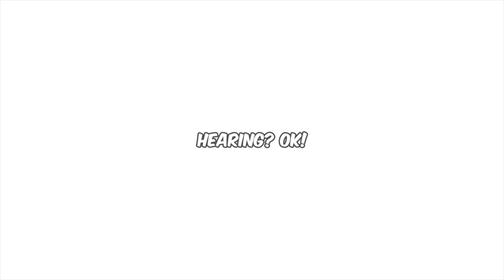보청기 리시버(Receiver)에 있는 귀지방지망 교체하는 방법ㅣ포낙보청기 [CeruShield Disk] 편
보청기 리시버(Receiver)에 있는 귀지방지망 교체하는 방법! 포낙보청기 편.
보청기 고장의 많은 부분이 리시버에서 발생하고, 리시버가 고장나는 주 요인은 귀지(Earwax)라고 볼 수 있습니다.

따라서, 보청기의 리시버에는 귀지 유입을 막아주는 귀지방지 필터가 장착되어 있으며, 보통 보청기의 소리 크기가 작거나, 음질이 답답할 때 필터를 교체합니다. 하지만, 귀지가 많은 분들은 적어도 4주마다 한 번씩 필터를 교체하는 것이 좋습니다.

1. 커스텀 보청기의 경우 귀지방지 스프링, 귀지방지 도어, 리시버 튜브 연장 등 다른 옵션들이 있어요.
2. 같은 브랜드라도 보청기 모델(또는 리시버 타입)에 따라서 귀지방지망 종류가 다를 수 있어요.

* 대명보청기 청능재활센터의 이진태 청능사입니다